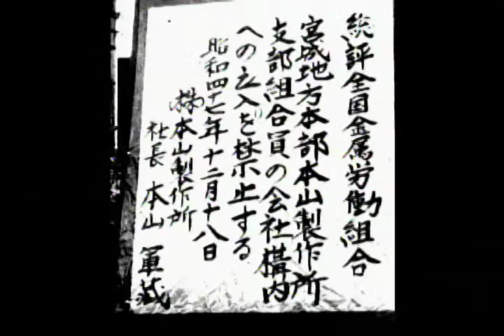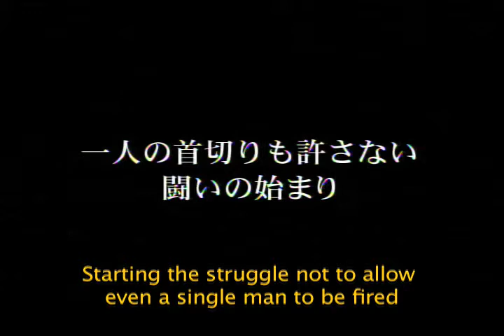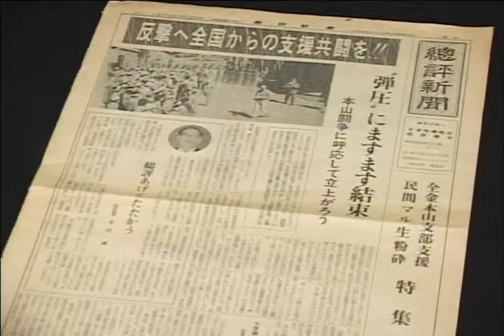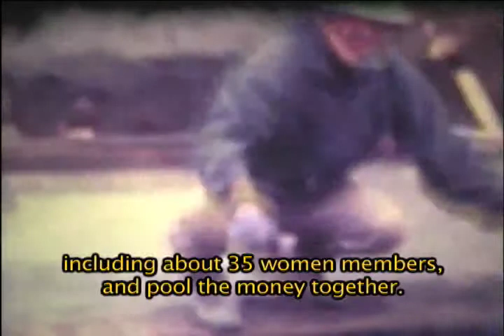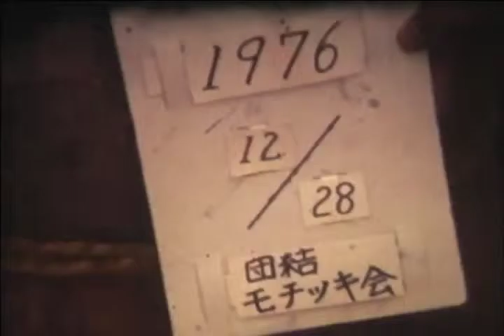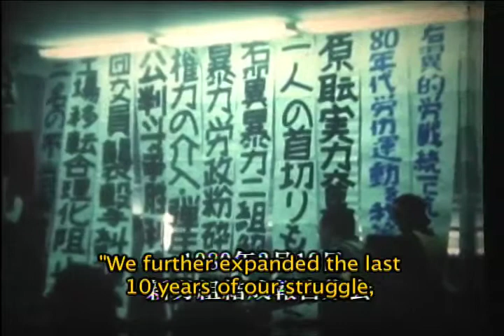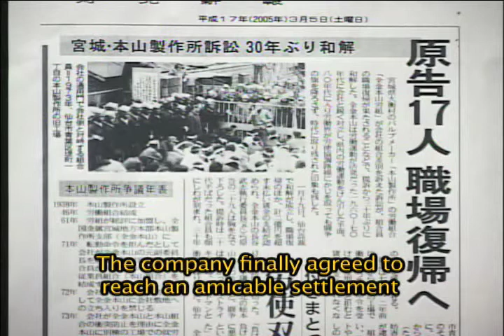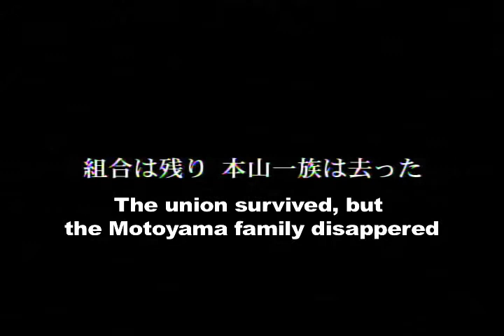Japan Motoyama Struggle, The Record of 34 Years of Fierce Strike Struggle For Justice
Japanese Motoyama Struggle, The Record of 34 Years of Fierce Struggle For Labor Rights 55 min (2007)
 Japan By Zenkin Motoyama Union & Video Press Japan’s labor movement has a long tradition of struggle  although the corporate media help censor these battles. This film is about the longest strike in the history of Japan at the Motoyama plant in Sendai, Japan. The plant owner, which manufactured valves, fired some  of the strongest union members and the workers were locked out for over 12,000 days until they finally won their jobs back. This is one of the longest struggles for labor justice in the world and ended with a victory.